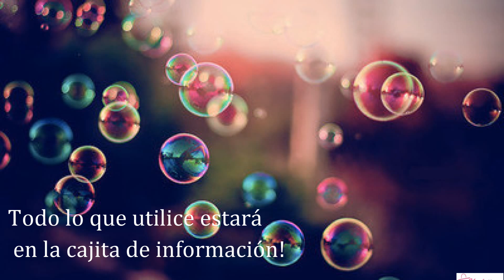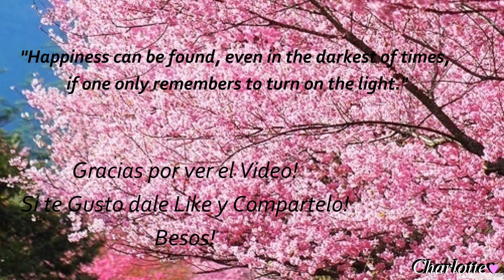Rosegold Makeup! (Day/Night)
Open Mua!

Hola mis amores! Espero que esten bien!  Les dejo aqui un maquillaje perfecto para esta peoca de Spring ,ya que utilizo colores como dorado,bronze y champaña lo que juntitos hacn como un color "Rosegold" que le encanta!!!Si tienen alguna peticion en particular me la dejan saber! Besos!!!

Productos:

1. Humectante Oil Free de Walgreens!
2. Magic Perfecting Base Primer!
3.Base L'oreal True Match en W7 con las brocha F 88 de Sigma!
4.Polvo de Rimmel Stay Matte!
5.Polvo de cejas de Sally!
6.Color tattoo de maybelline en Bold Gold!
7.Lorac Pro Palette!/Mascara Telescopic de L'oreal!
8.Mac Give Me Sun!
9.Iluminador de Elf en Gotta Glow!
10.Lip Liner de NK en Nude!
11.Labiales Opciones: Maybelline Warm me up!;el que utilice Cherish de Mac!

La cancion es de Jasmine Villegas "Paint a Smile " Amo la Song!

Me tienes en Facebook? ;)